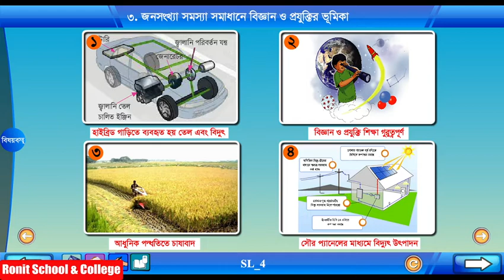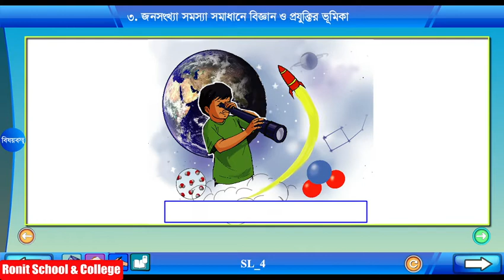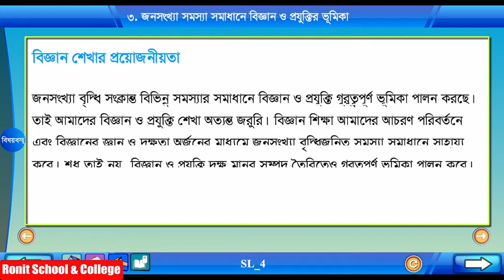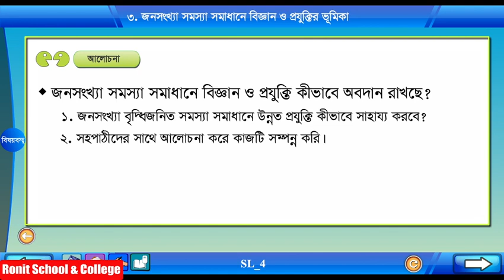Class 5 Science Chapter-14 Part-3 ||পঞ্চম শ্রেণি বিজ্ঞান অধ্যায়-১৪ পাঠ-৩|| Ronit School & College